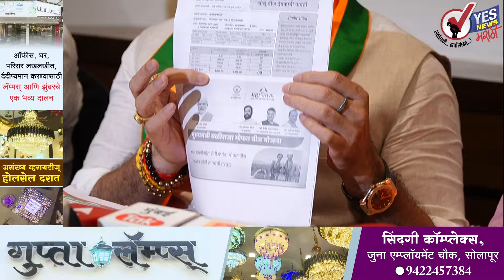हवाई राज्यमंत्री मुरलीधर मोहोळ यांची संपूर्ण पत्रकार परिषद | Murlidhar Mohol